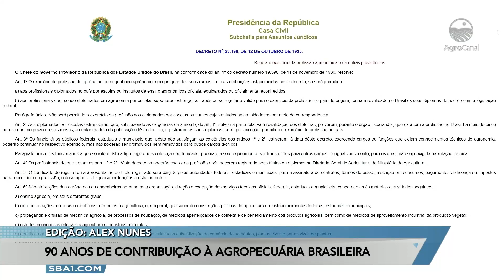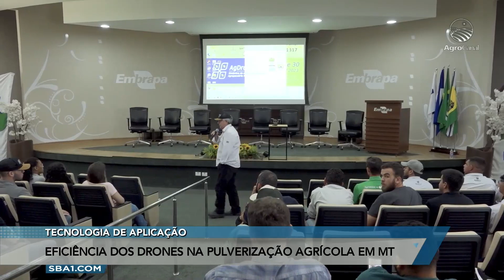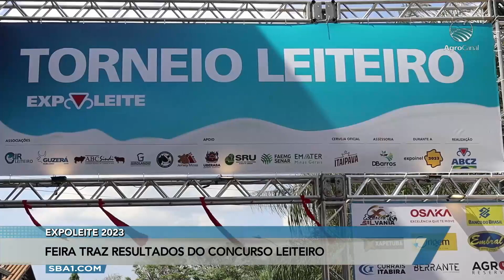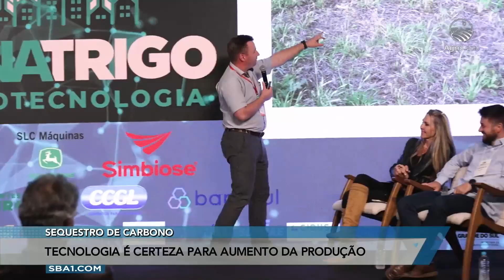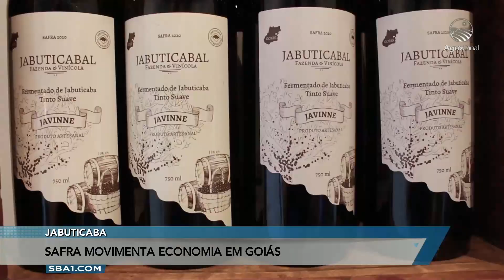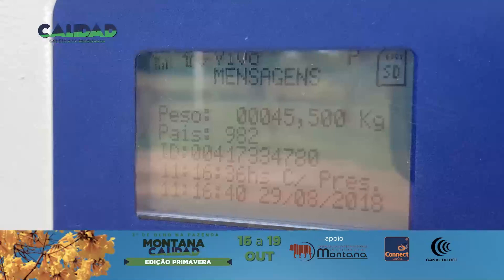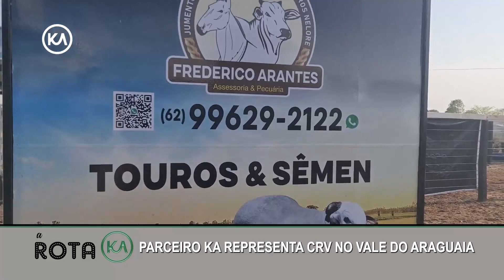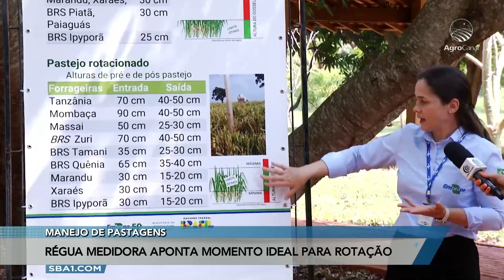Mais Pecuária | 12/10/2023